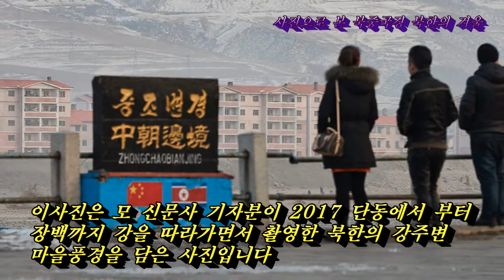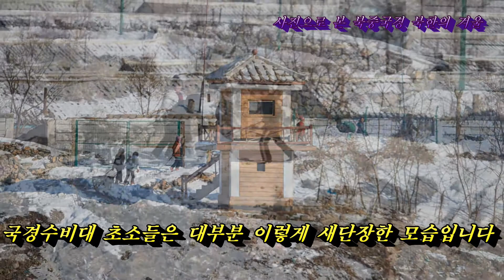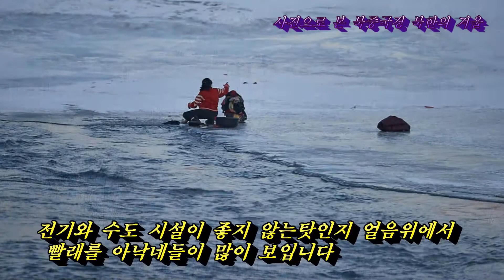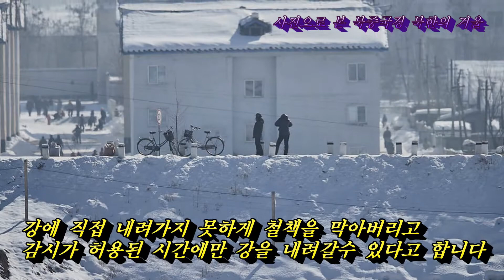[년말특선]국경에서 본 한반도 반쪽 북한사람들의 생활 모습은?